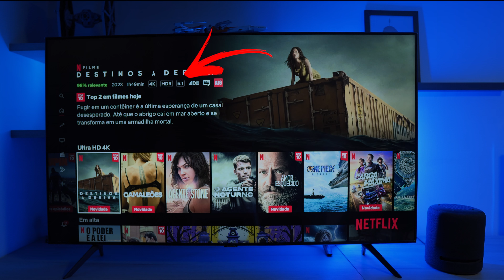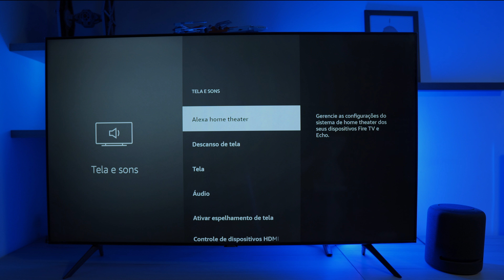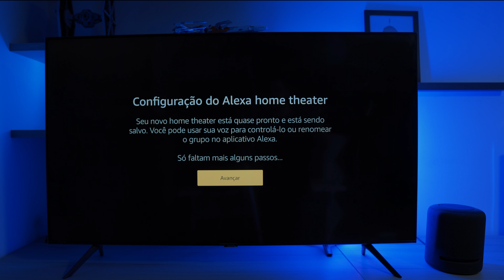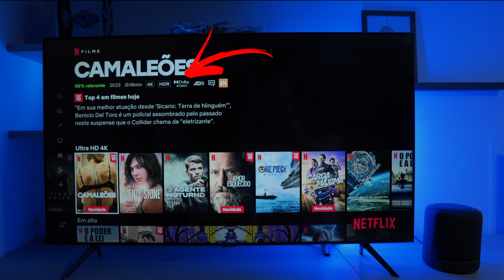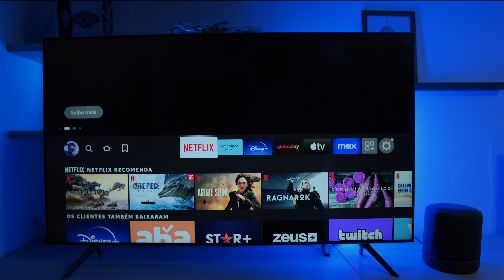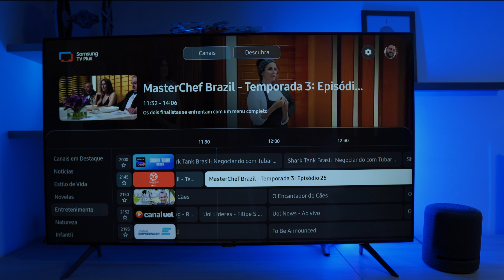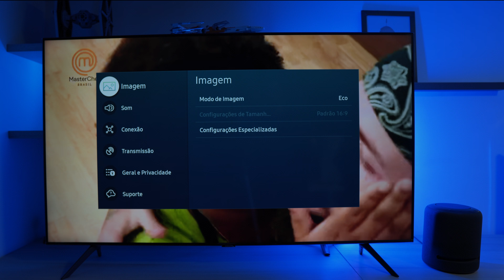Como Ligar o FIRE TV STICK em MODO HOME THEATER da FORMA CORRETA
Echo 4
Echo Studio

Echo Dot 5
Echo dot 5 Relógio
Echo Pop

Minha Página de Indicações na Amazon

30 DIAS GRÁTIS AMAZON PRIME

Contatos:
Instagran: mastertechjr